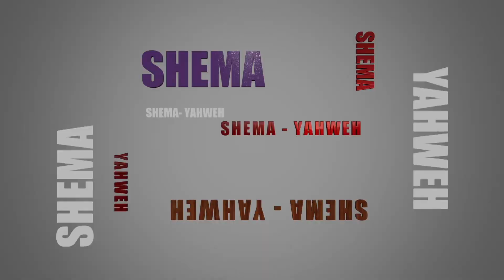SHEMA - YAHWEH - DAY - 927